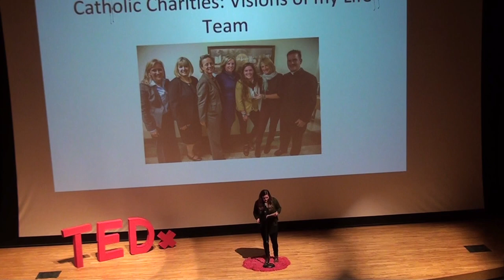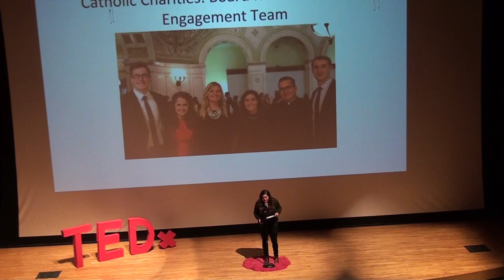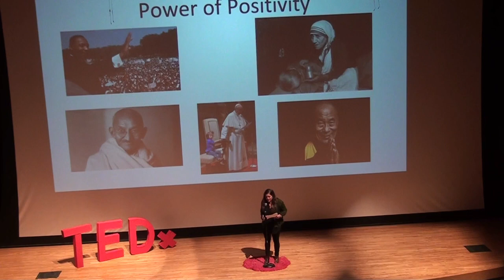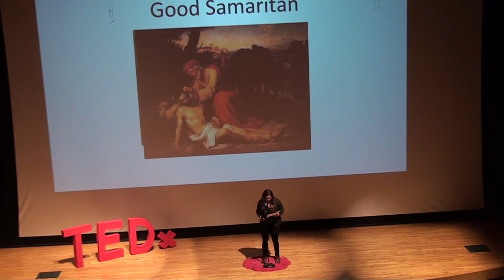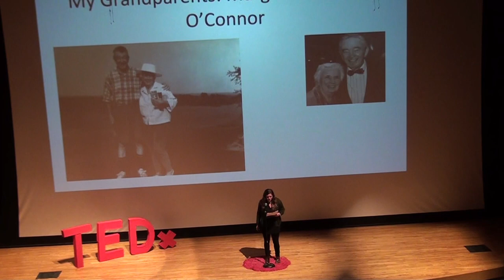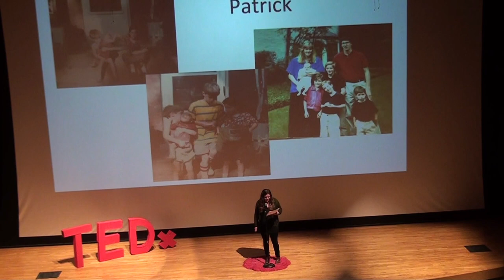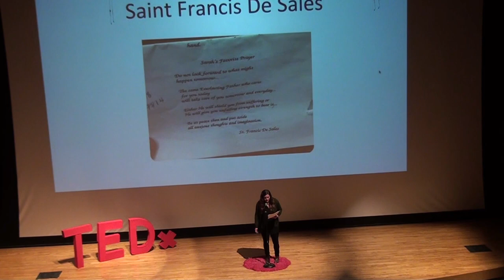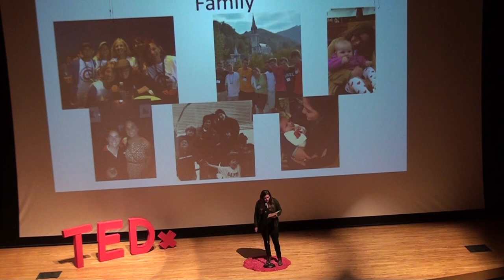The Power of Loving Everyone | Noreen Russo | TEDxWalterPaytonCollegePrep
Noreen Russo, the manager of the Junior Board of Catholic Charities (Chicago), talks about her experiences working with Catholic Charities on projects (such as the Homelessness prevention call center, the Loving Outreach to Survivors of Suicide program, and the Vision of my Life after supper photography project), as well as inspiration from her family on how she lives her life positively.  Noreen Russo is currently the Manager of
the Junior Board of Catholic Charities. The
Junior Board is an organization of adults
committed to promoting the
compassionate works of Catholic Charities
and becoming leaders in the church
through effective community action,
including volunteer service, social
fundraising, and theological exploration.
She has had many roles at Catholic
Charities including; Director of the
Homelessness Prevention Call Center
(HPCC), Program Director of the HPCC,
Supervisor for the Illinois Foreclosure
Prevention Helpline. This talk was given at a TEDx event using the TED conference format but independently organized by a local community.